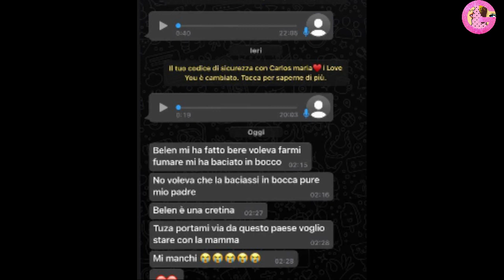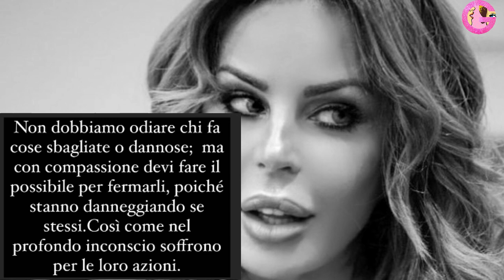Nina Moric pubblica gli screen pesantissimi che incastrano Belen, rischia il carcere - accuse choc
Belen Rodriguez accusata per anni dalla Moric che adesso pubblica le prove che incastrerebbero la showgirl